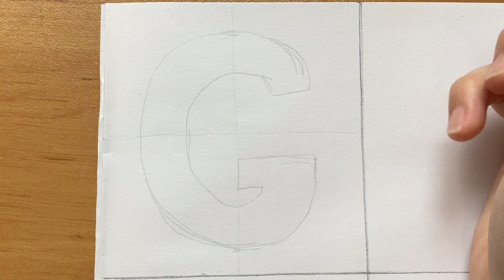Drawing Alphabet But They Rick and Morty / How To Draw Alphabet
Hi Guys 😉 Today in this video i'm drawing English Alphabet but they Rick and Morty. Morty, Beth, Mr Nimbus, Toxic Rick, Zeep, Flippy Nips, Gromflomites, Morty Smith, Jr, Mr. Poopybutthole, Jerry

I'm a beginner artist and i need your support 😊 Thank you Thank you Thank you

00:00 A as Morty
03:23 B as Beth
05:44 C as Mr Nimbus
09:02 D as Toxic Rick
11:44 E as Zeep
14:09 F as Flippy Nips
17:03 G as Gromflomites
20:34 H as Morty Smith, Jr
22:45 I as Mr. Poopybutthole
25:00 J as Jerry

Markers: KidsChik ❤️